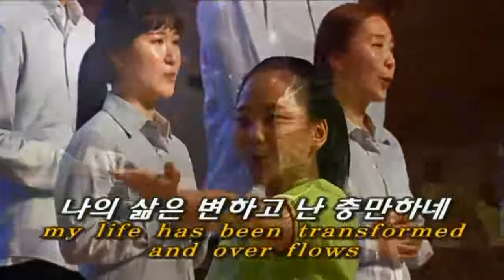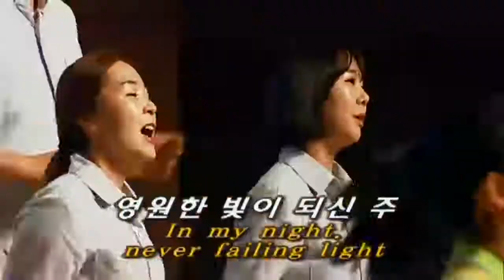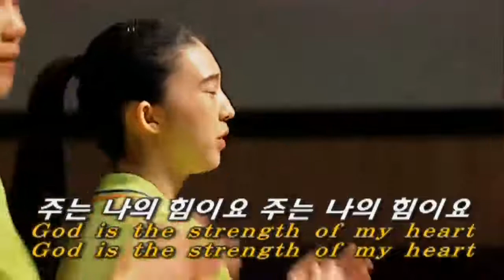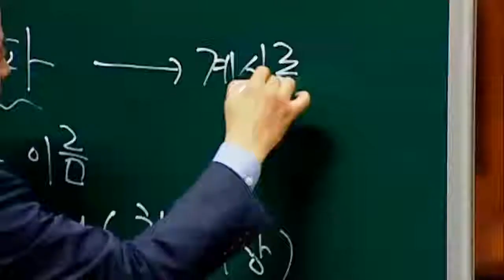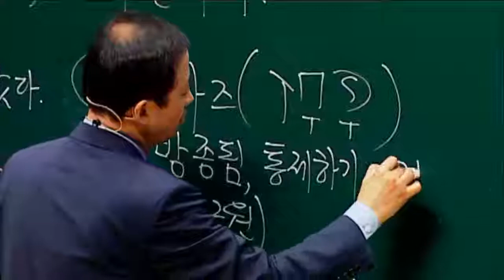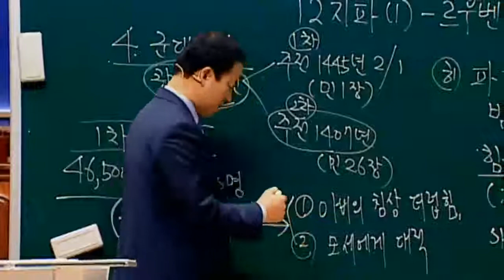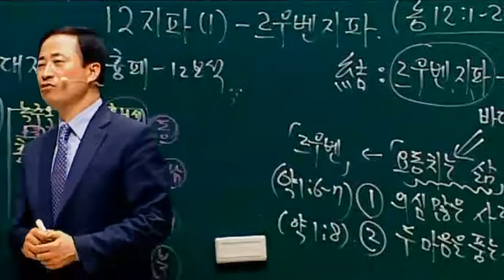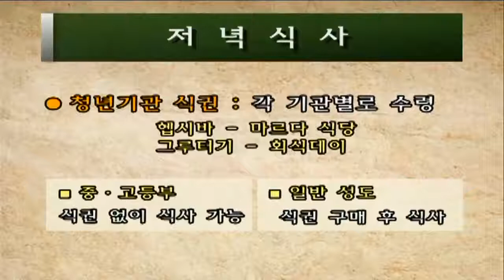20170528 4th edemptive History and the 12 Tribes 1 Reuben